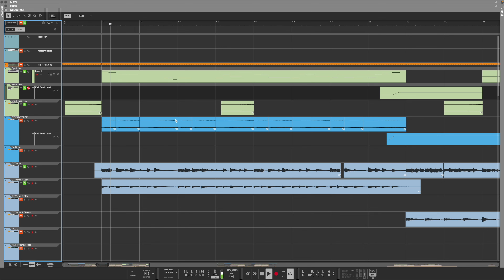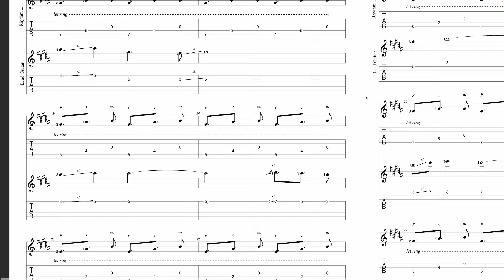Album Announcement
I'm very excited to announce I have a new album coming out!

‘Rediscovered’ is a full length album that will transport you from exploring mornings in an Australian forest to afternoons on the Costa del Sol. This upbeat yet chilled album focuses on guitar-driven, relaxing electronic music, ranging from solo fingerstyle acoustic guitar to calming electric guitar melodies. 3 years and 17000km in the making, ‘Rediscovered’ evokes big landscapes and deep emotions. I hope you enjoy!